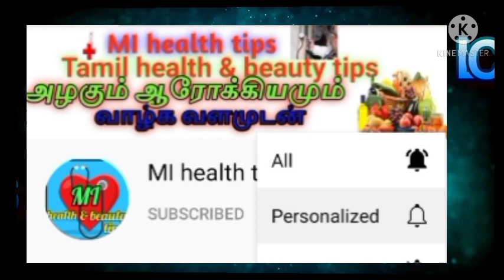Zinc foods in Tamil/zinc rich foods in Tamil/ஜிங்க் நிறைந்த உணவுகள்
Zinc rich foods in Tamil
Zinc foods in Tamil